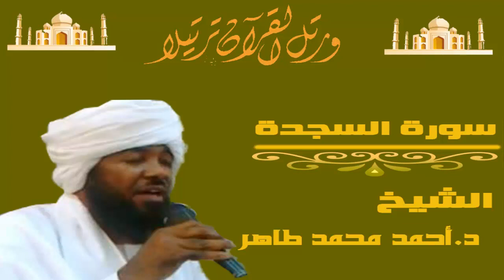الشيخ احمد محمد طاهر سورة السجدة